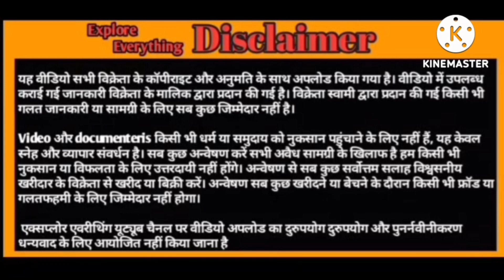Kota big fram Gaban female 10500 rs only In kota Rajasthan